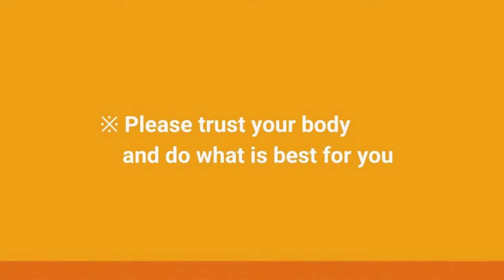Northgate TV: Yoga Anywhere 6/7/2021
With this short sequence, pick and choose asanas to learn to connect with your breath and body anywhere!